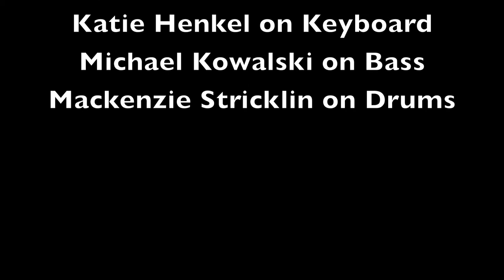The Fax Machine Situation: Princeton BOTB